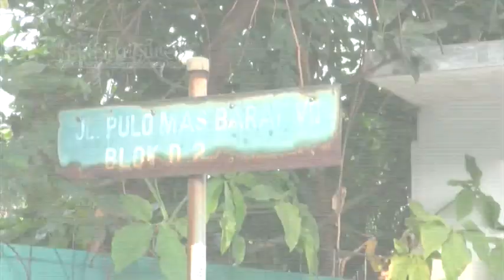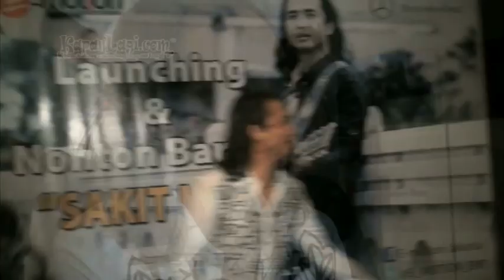Istri Piyu Kaget Namanya Jadi Pemberitaan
Pemberitaan yang mengatakan jika istri Piyu yakni Anastasia Florina Limasnax terlibat dengan kasus penabrakan di rumah kediaman Adiguna Sutowo, yang merupakan mertua Dian Sastrowardoyo, tentu membuat Piyu dan istri merasa kaget. Piyu yang merasa sang istri masih butuh istirahat pasca-operasi yang dijalaninnya, membuat gitaris handal ini menyembunyikan pemberitaan tersebut dari sang istri. Bagaimana kisahnya? Simak, di sini!